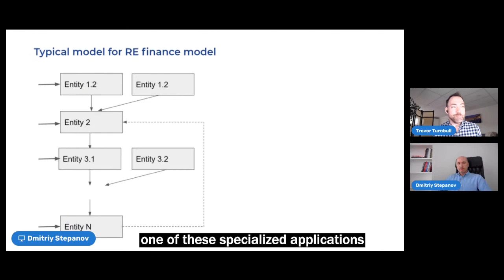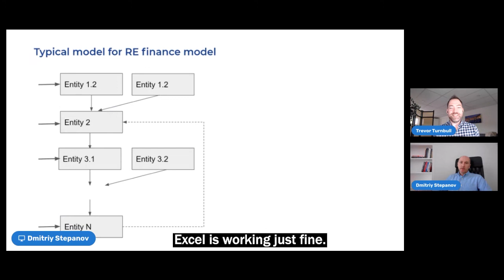Why would people need specialized apps for financial modeling? Does Excel work just fine?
The excerpt from the webinar on “Decoupled Calculations In Real Estate Financial Modeling” by Glorium Technologies’s CTO Dmitriy Stepanov. Full version is available on the